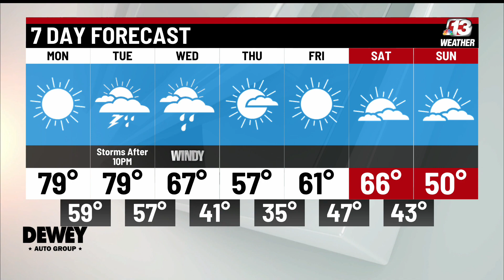WHO 13 News at Noon